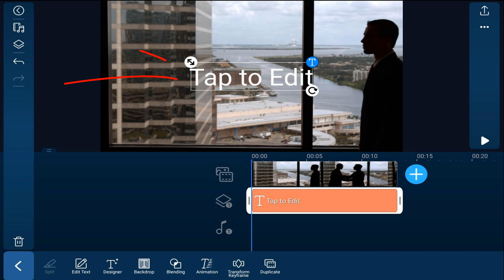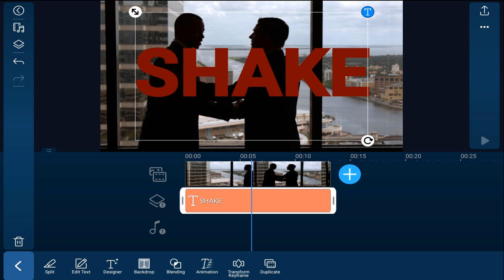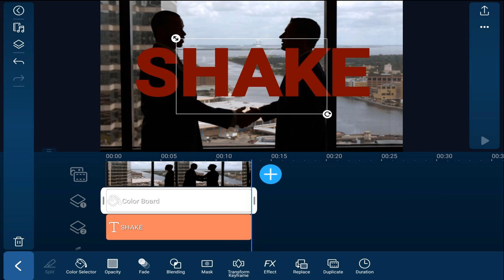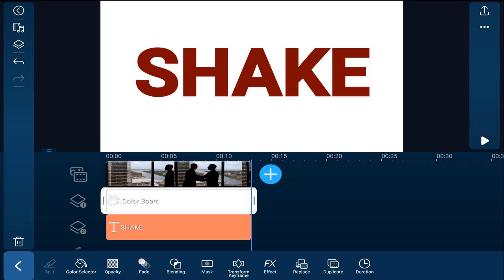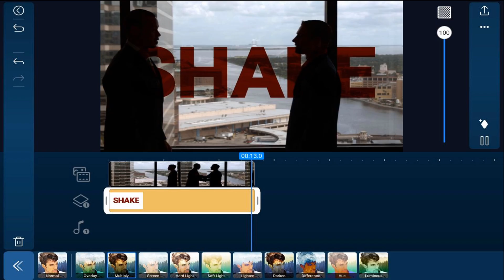Text Behind A Moving Object | PowerDirector App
This PowerDirector mobile video editor app tutorial uses text, color boards, and the multiply blending mode to make a cool effect for Instagram TikTok YouTube or wherever you want using Power Director editor video Android iPad iPhone iOS. This is one of the best video editing apps for mobile.

***You must use a high contrast video clip with black colored foreground items for this effect to work***

0:00 Text Behind Moving Object
0:17 Text
2:02 White Color Board
2:38 Produce Text
3:09 Text File
3:59 Blend Mode
4:24 Speech to Text

Grow Your YouTube Channel
PowerDirector University On the Web
Title: Future Focus Version B
Composer: Joshua Mosley
Album: MusicBOX Collection 2
Publisher: Digital Juice Music, INC.